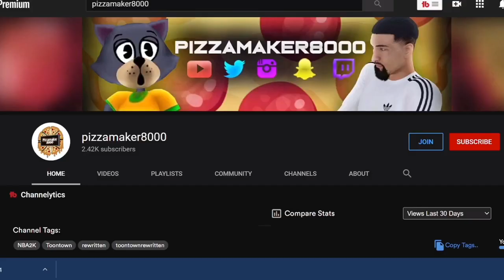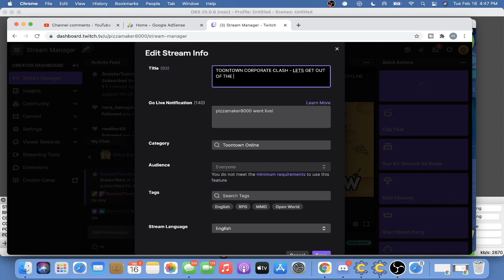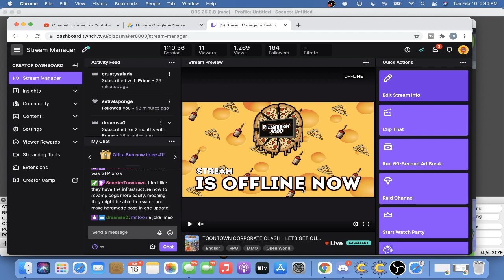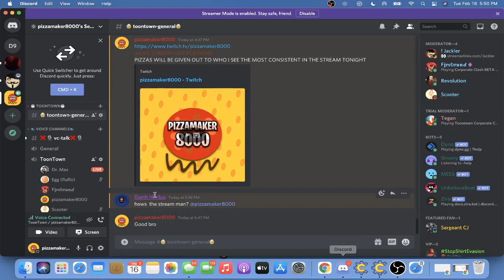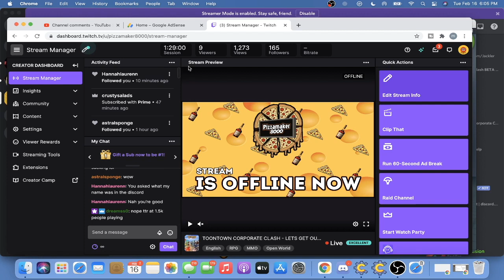LETS PLAY CORPORATE CLASH PART 40 - ON TO ACORN ACRES SECTION 1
WHATS UP YOUTUBE ITS YA BOY PIZZAMAKER8000 AND TODAY I AM HERE TO
BRING YOU PART 1 OF MY CORPORATE CLASH WALKTHROUGH SERIES AND TODAY IS EPISODE 40!